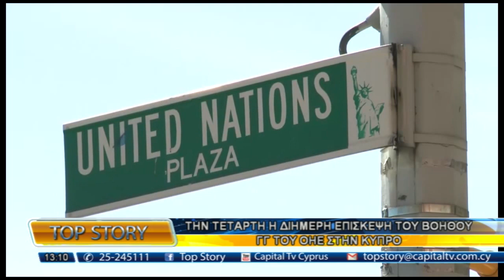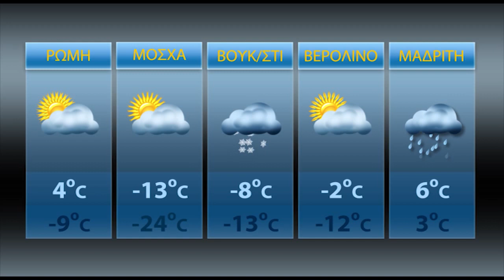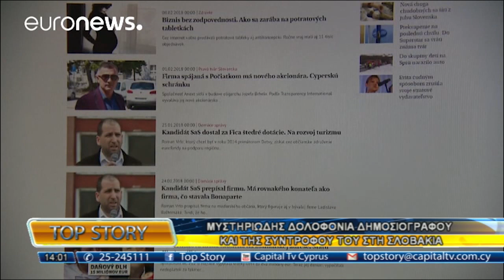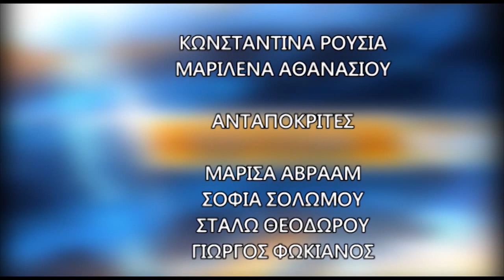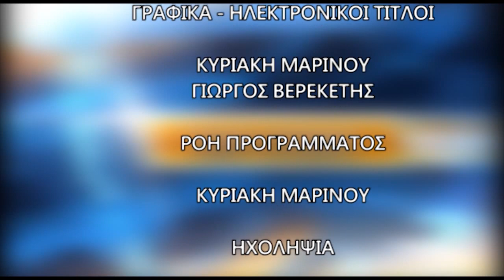TOP STORY 27/02/18